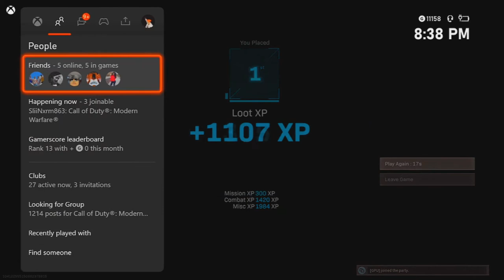The NEW Warzone META Is DISGUSTING! INSANE GAMEPLAY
Cold War Tags
Call of Duty: Black Ops Cold War is an upcoming first-person shooter video game developed by Treyarch and Raven Software and published by Activision. It is the sixth installment of the Black Ops series, and the seventeenth installment in the overall Call of Duty series.▼ SOCIAL MEDIA! ▼